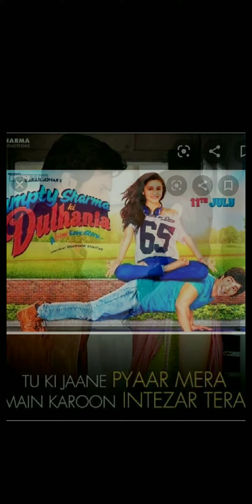Samjhawan | Humpty Sharma Ki Dulhania | Shaarib-Toshi | Arijit Singh,Shreya Ghoshal | Nishant Sharma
Samjhawan
Film : Humpty Sharma Ki Dulhania(2014)
Singers : Arijit Singh & Shreya Ghoshal
Lyricist : Kumar

Karaoke used for this cover song is available at StarMaker, special thanks to them..

The song "Samjhawan" was originally taken from 2010 Punjabi film Virsa and recreated by Sharib-Toshi, with vocals by Arijit Singh and Shreya Ghoshal. (Wikipedia)